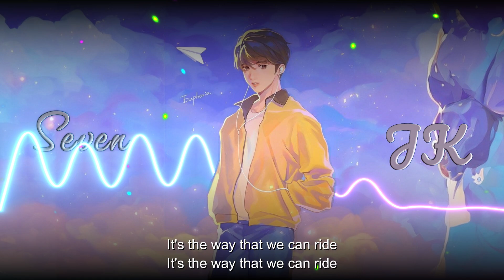정국 (Jung Kook) 'Seven (feat. Latto)' (Remake/Cover) + Lyrics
This is the first time, I made something else & finally finished. And yes, I'm also an ARMY & I love BTS💗💗!!! Enjoy